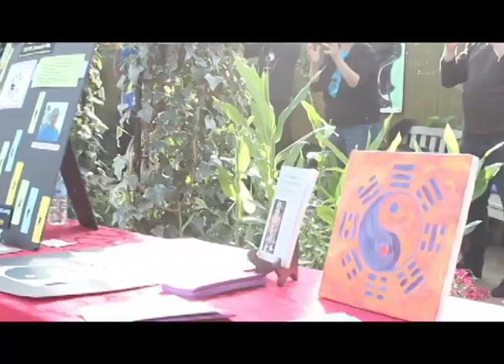Chinese New Year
The Milwaukee Chinese Community Center hosted a colorful celebration of the Chinese New Year at the Mitchell Park Conservatory Domes.